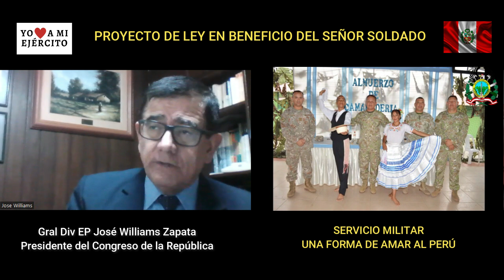Se aprueba Proyecto de Ley presentado por Gral EP José Williams que beneficia a señores soldados